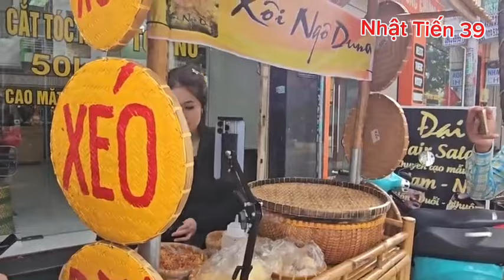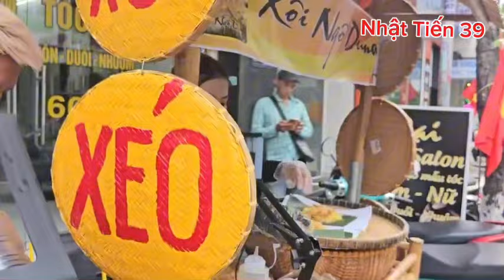Em Gái Xinh Đẹp Bán Xôi Xéo,Hôm Nay Có Bán Thêm Café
Em Gái Xinh Đẹp Bán Xôi Hôm Nay Có Bán Thêm Café